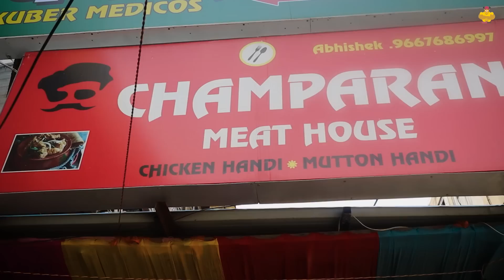दिल्ली wali Bihari Handi Mutton Curry, Matki Chicken Biryani & Curry 🍖🔥🍗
AK Champaran Meat House